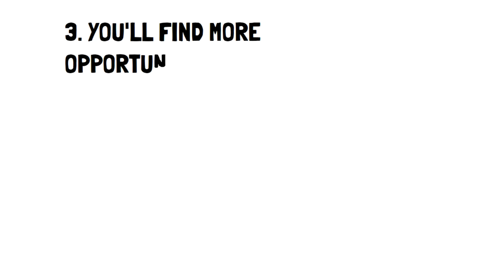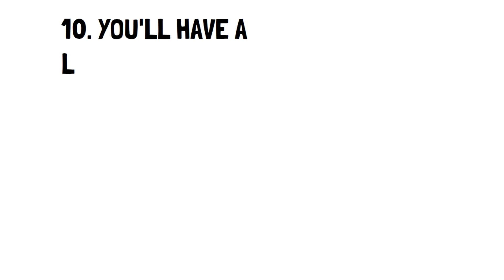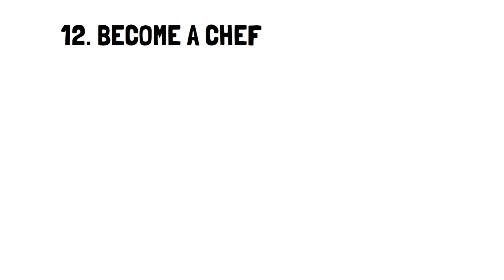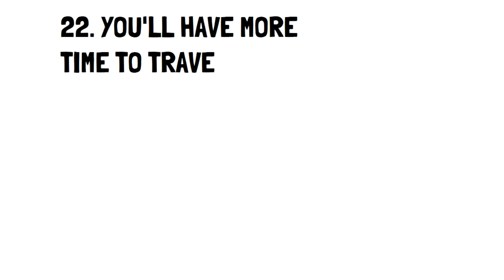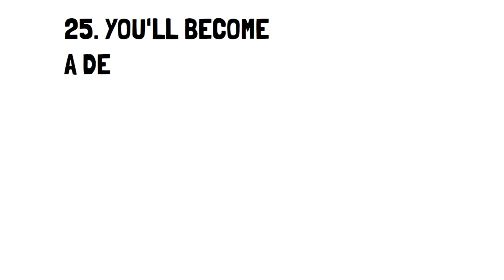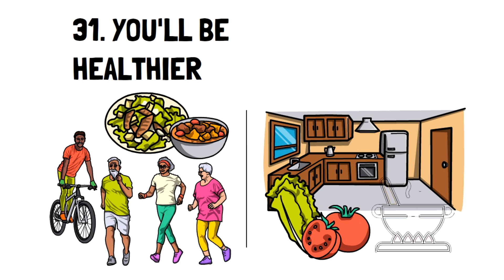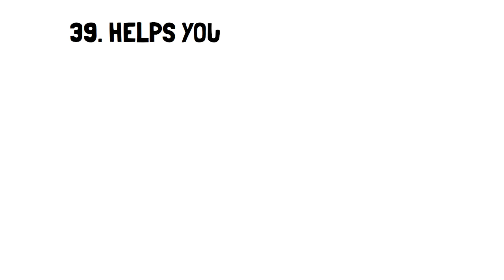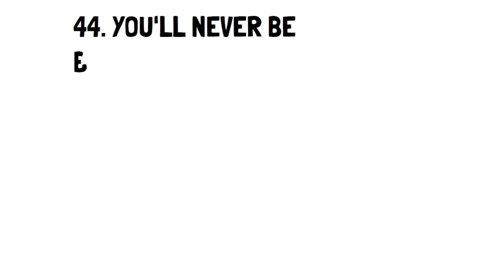45 Benefits of Frugal Living YOU Didn't Know About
In this video, I'm sharing the 45 benefits of frugal living you didn't know about.

From saving money on groceries to reducing your environmental impact, these benefits of frugal living are sure to have a big impact on your life. If you're looking to start living more waste-free and cost-consciously, then you need to watch this video!

My friends and I are constantly researching what the biggest authorities in the frugal living field have to say and following advice of such personalities as the Frugal Fit Mom, Dave Ramsey, Kate Kaden, the Minimal Mom and many more I am trying to bring you some great ideas to improve your frugality. I personally practice frugal living from 2017 and it has been vital for my family and personal finance.